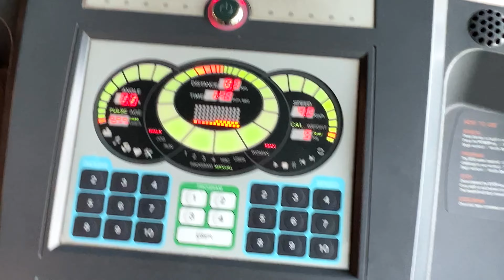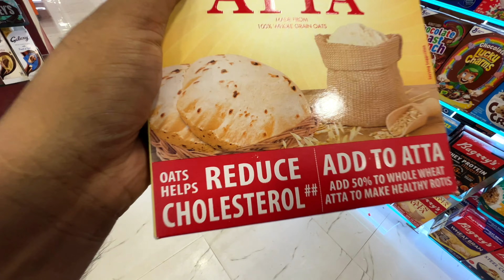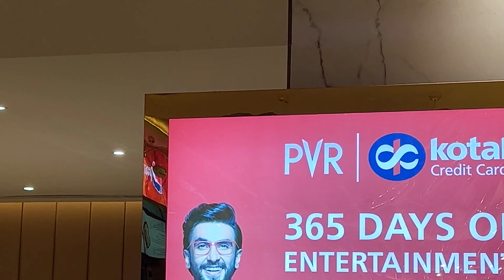BHOOKHA REHNA PADEGA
Hiren Amin Reacts ( For Livestreams )